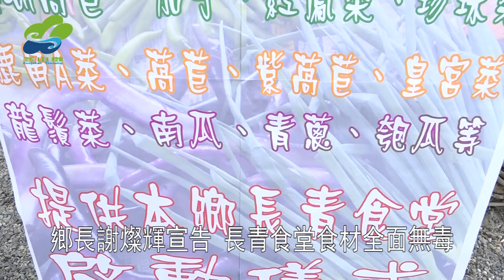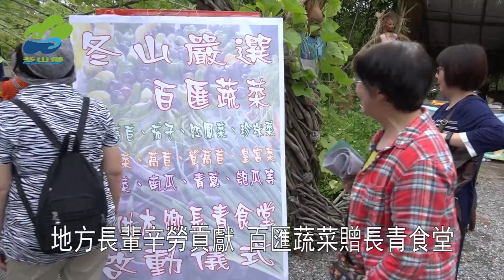106年冬山鄉公所嚴選百匯蔬菜收成與長青食堂共享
106年冬山鄉公所嚴選百匯蔬菜收成與長青食堂共享
走進這個綠色瓜棚隧道，一顆顆結實纍纍的瓜果，讓人感受到收成的喜悅，而更開心的是這群來領取蔬果的社區民眾，將能夠烹煮新鮮食材給阿公阿嬤享用。冬山鄉公所在2017年綠色博覽會期間負責運作綠競場，在綠競場內，種植了各式各樣的時令蔬果，現在這些蔬菜水果以及瓜棚裡的果實都成熟了，冬山鄉公所將收成來的營養食材，與社區裡開辦長青食堂的據點分享。
01 冬山鄉長 謝燦輝
百匯蔬菜農園與瓜棚隧道的蔬菜瓜果，從開園以來，就是由冬山鄉公所農業課同仁與當地的社區民眾一起細心照顧，為了贈送給社區長青食堂，公所將長成美麗飽滿的蔬果，裝在籃子裡，由社區理事長和總幹事代表接受。
鄉長謝燦輝和社區義工及媽媽們一起採收豐盈的匏瓜，也正式宣告，長青食堂的食材，將全面走向有機無毒友善的食材邁進。
02 冬山鄉長 謝燦輝
冬山鄉公所為感謝地方長輩，過去在農村和地方發展上的貢獻與辛勞，藉由2017綠色博覽會綠競場瓜棚隧道的收穫，拿來與全鄉長者分享，鄉公所舉辦的冬山嚴選百匯蔬菜提供長青食堂啟動儀式，受到各界肯定。
03 冬山鄉民代表 林俊輔
前來領取百匯蔬果的長青食堂婆婆媽媽，都是長年參與服務的義工，看到鄉公所把茄子、紅鳳菜、薄荷、迷迭香、匏瓜、紫萵苣、高麗菜等蔬果，分裝成美麗的菜籃子，都感到相當開心，她們要將這些來自土地的禮物，與老人家共享。
04 東城社區志工 林秋美
台灣地區蔬菜種類多元，每個季節都有合適的作物可以耕種，冬山鄉土地肥沃，取自在地生產的蔬果，不僅對長青食堂老人家的身心有所幫助，更能用友善耕作，減碳，環保，顧健康。